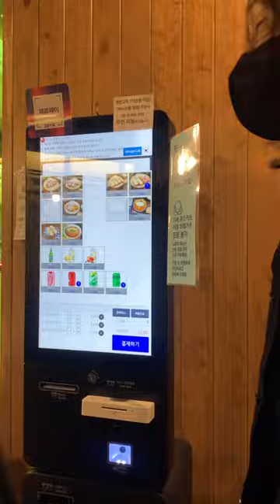레드원의 저녁 메뉴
식사는 함께 먹을 때가 제일 즐겁습니다. Pleasure to have dinner with RedOne